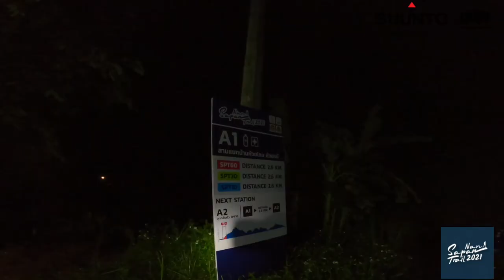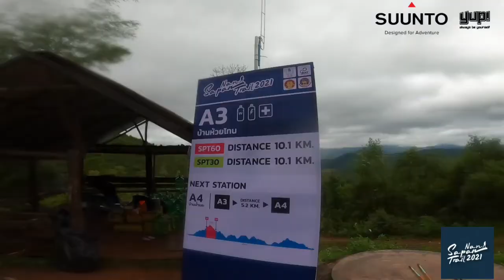การเดินทาง NAN Sapan Trail 2021